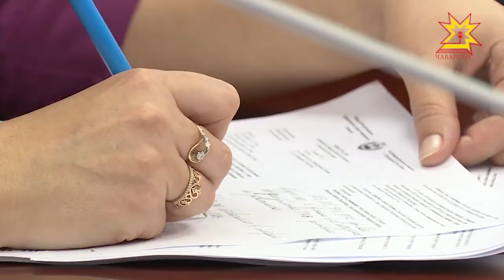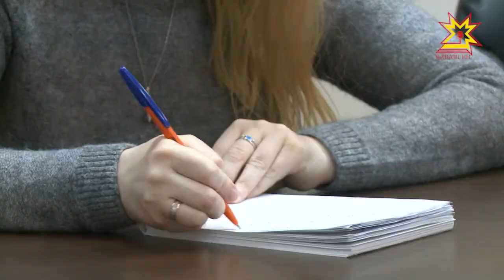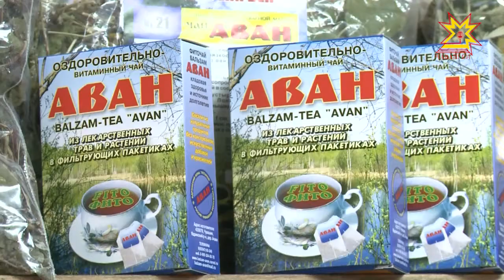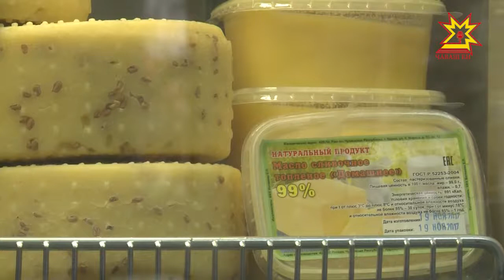Республика 23.11.2017 на чувашском языке. Вечерний выпуск